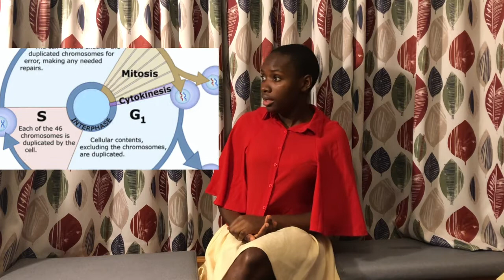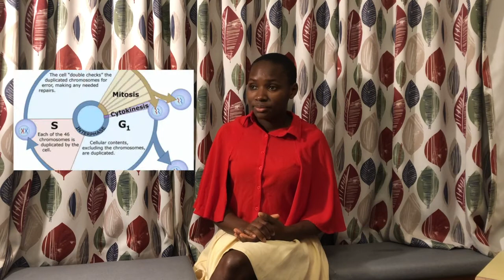Is it a Diagram or a Cartoon?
Small Things Are Confusing Me So Badly!!! Is it a diagram or a cartoon?